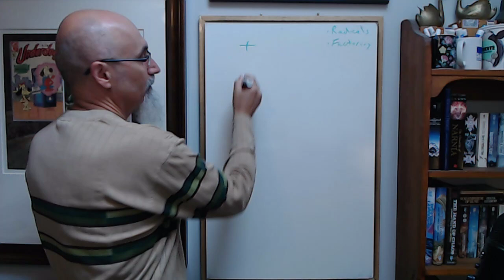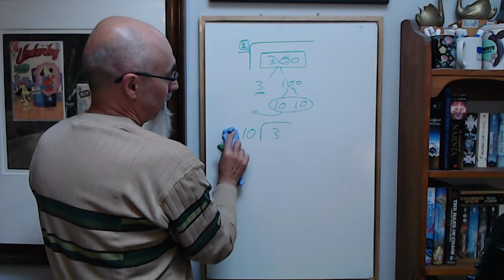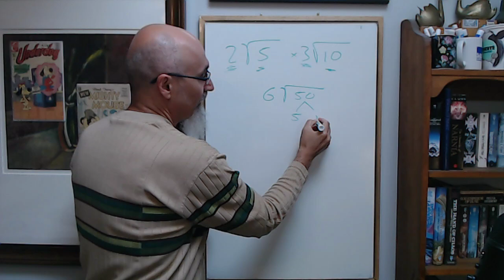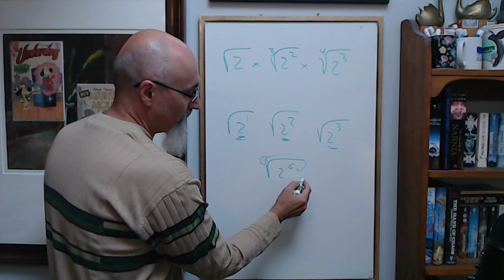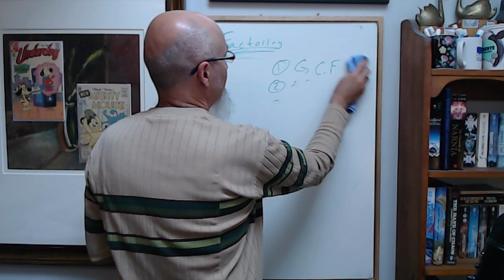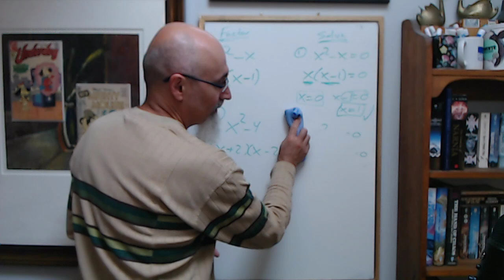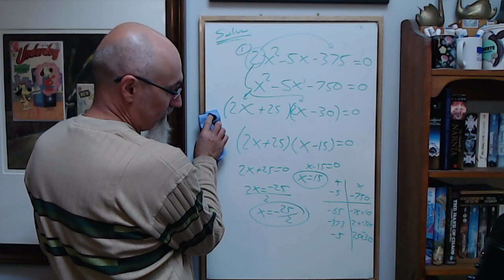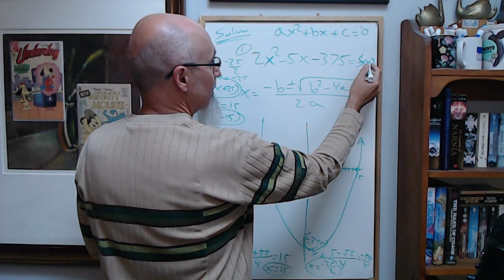ASMR Math Tutoring #60: Radicals, Factoring & Solving Quadratics, Complex Trinomials Graphing & more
TIMESTAMPS:
- Radicals: Introduction, Reducing, Simplifying, Solving Equations (14:38)
- Factoring, Introduction - What it is that we are doing (1:01:41)
- Simplifying vs Solving (1:08:34)
- Solving Equations, Finding X-Intercepts (1:20:55)
- Factoring Complex Trinomials - 4-Step Method (1:23:10)
- Factoring Complex Trinomials - Decomposition (1:35:30)
- Factoring Complex Trinomials - Quadratic Formula (1:39:20)
- Graphing a Quadratic Function (1:45:50)
... and more

VIDEO: ASMR Math: The Power of Zero, Allows Us to Solve Equations - Male, Soft-Spoken, Chalk, x-intercepts

▶️ As well as Cryptocurrencies:
Bitcoin (BTC): 1Peam3sbV9EGAHr8mwUvrxrX8kToDz7eTE
Bitcoin Cash (BCH): 18KjJ4frBPkXcUrL2Fuesd7CFdvCY4q9wi
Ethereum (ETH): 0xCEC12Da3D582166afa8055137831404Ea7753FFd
Ethereum Classic (ETC): 0x348E8b9C0e7d71c32fB2a70DcABCB890b979441c
Litecoin (LTC): LLak2kfmtqoiQ5X4zhdFpwMvkDNPa4UhGA
Dash (DSH): XmHxibwbUW9MRu2b1oHSrL951yoMU6XPEN
ZCash (ZEC): t1S6G8gqmt6rWjh3XAyAkRLZSm9Fro93kAd
Doge (DOGE): D83vU3XP1SLogT5eC7tNNNVzw4fiRMFhog

Peace.

chycho

***ONLINE PRESENCE

10 by 10 Grid and Multiplication Table, plus a Math Puzzle, a Pattern Recognition Game (Includes Live Streams)

Peace,

chycho